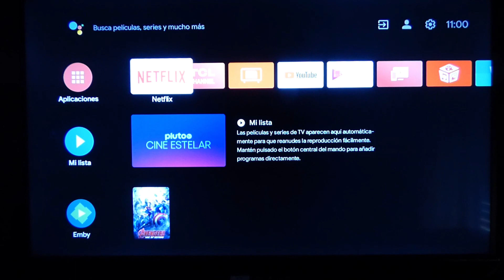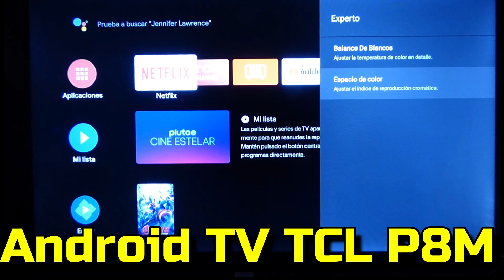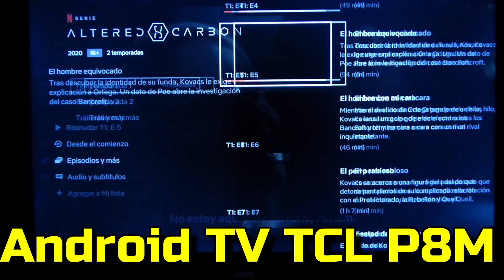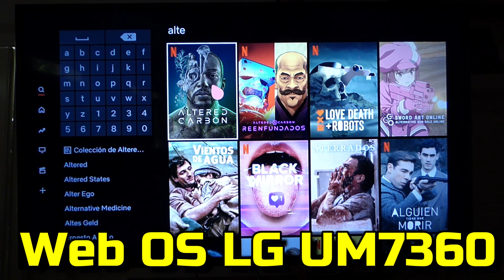Mejor TV 4K HDR relación Precio-Calidad para comprar en 2021 Comparativa Netflix TCL P8M y LG UM7360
Comparativa 4k HDR Netflix en TCL P8M y LG UM7360.